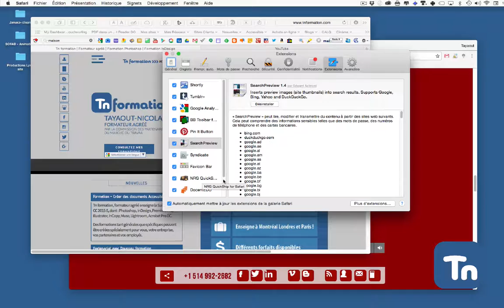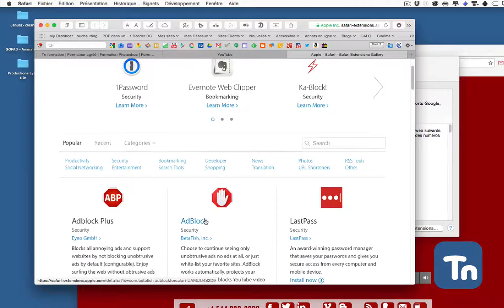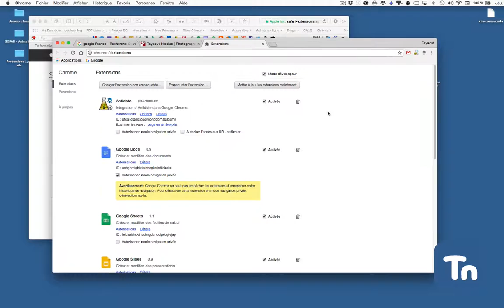Les extensions de vos navigateurs.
Comment installer des extensions sur Apple Safari ou Google Chrome…